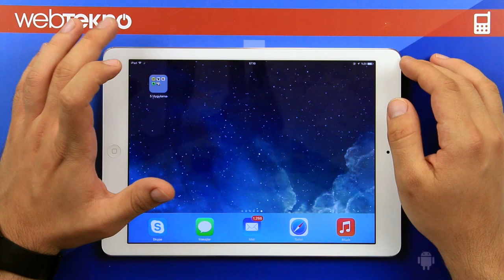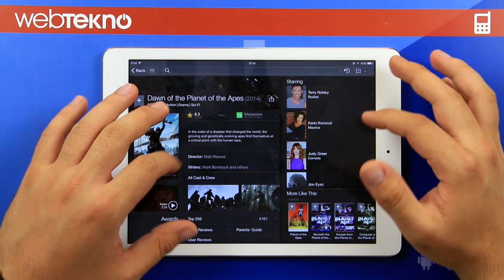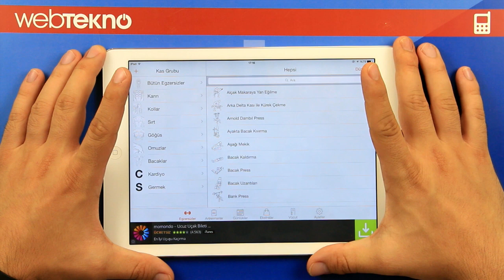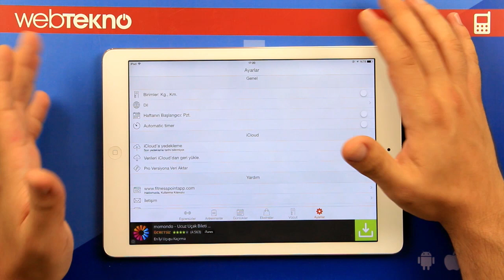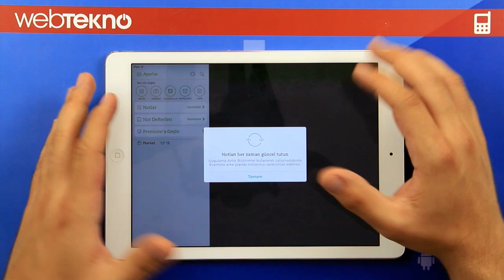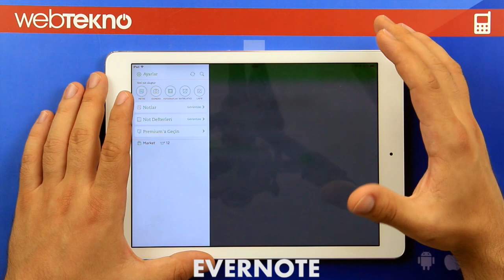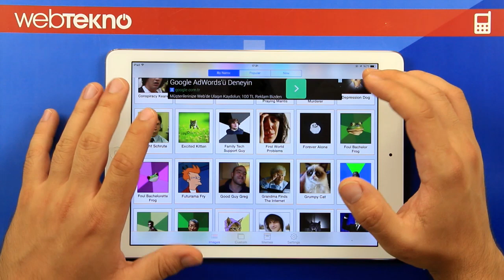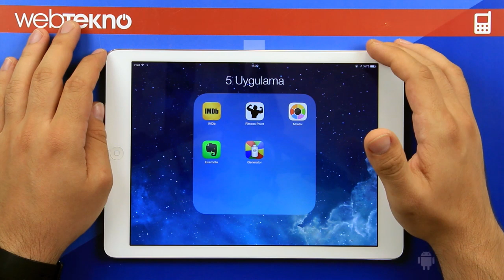En İyi Ücretsiz Mobil Uygulamalar - Bölüm 4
Her hafta düzenli olarak yayınladığımız en iyi ücretsiz uygulamaların 4 bölümünde yine işinize yarayabilecek uygulamaları inceledik.